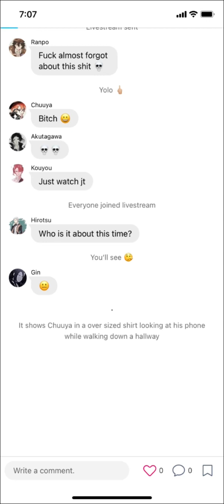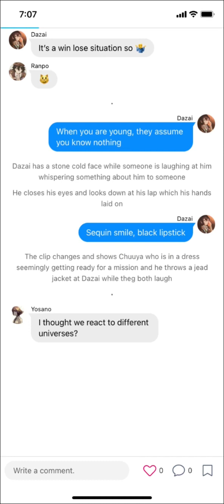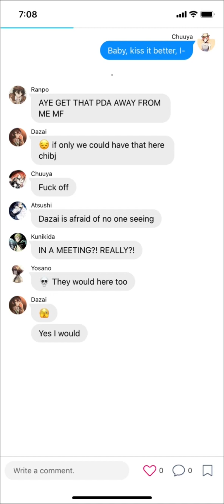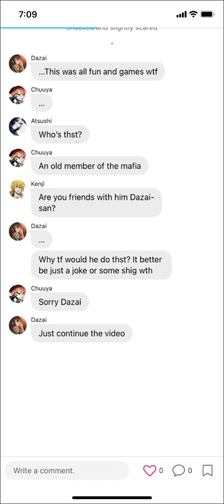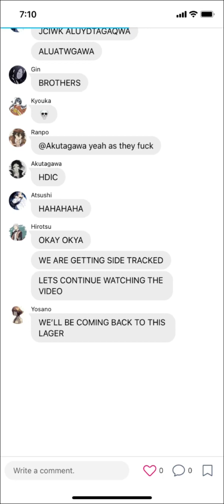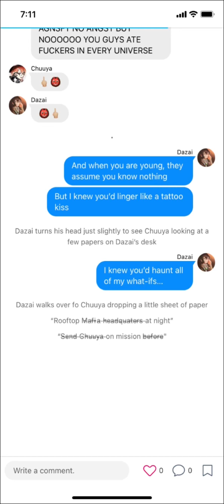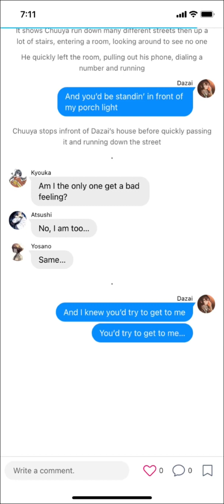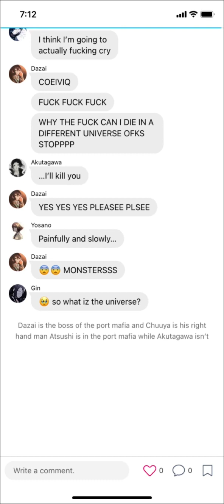Cardigan || Bsd lyric (not prank) || Soukoku || Texting skit || Part 3 || Aurxlina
Here is part three to the little series I was doing 😋😋